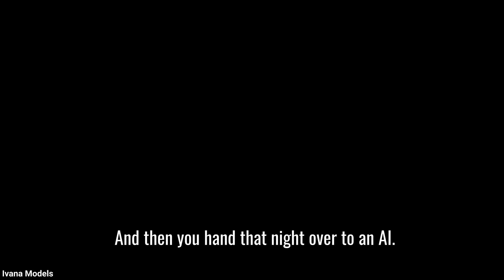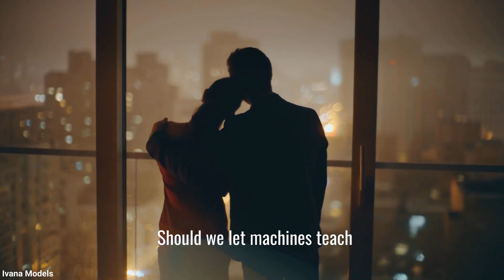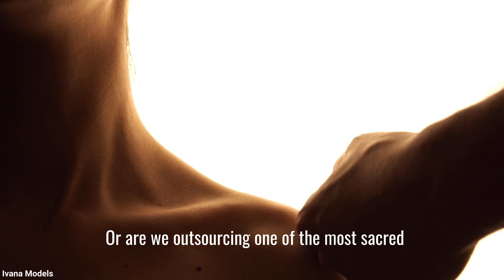What Happens When AI Judges Your Sex Life?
What happens when artificial intelligence dares to judge the most intimate part of your life—your sex life? In this thought-provoking and eye-opening podcast episode, we dive deep into one of the most controversial and fascinating questions of our time: Can AI evaluate intimacy better than we can ourselves? And if so… what unexpected truths does it reveal about love, passion, and connection?

Most people imagine that passion is all about chemistry, fireworks, and dramatic moments. But when AI steps into the bedroom—not physically, but through data, algorithms, and analysis—it notices things we humans often overlook. Instead of focusing on performance or “Hollywood-style passion,” AI shines a light on three surprising factors that may completely change how you view intimacy. These are not the typical “tips and tricks” you’ve heard before. These are scores based on science, psychology, and technology—synchrony, emotional resonance, and afterglow.

In this episode, I explain how researchers are already experimenting with AI to measure intimacy through micro-expressions, heart rate synchrony, tone of voice, and even subtle behavioral cues. The results are astonishing and sometimes uncomfortable. Imagine discovering that your most unforgettable night together scored lower than a quiet, tender moment you barely thought about. Imagine learning that AI considers “afterglow”—the warmth and care after sex—more important than flashy techniques. This is where the future of intimacy research is heading, and it has real implications for relationships, love, and human connection.

Here’s what you’ll learn in this episode:

– Why synchrony—breathing together, moving in harmony, heartbeats aligning—is a stronger indicator of intimacy than raw passion.
– How emotional resonance reveals the importance of safety, laughter, and vulnerability in sex. AI can measure your emotional connection more than your performance.
– Why afterglow—the tenderness that lingers after intimacy—might be the hidden secret to long-term satisfaction and stronger relationships.
– The paradox of AI and love: can technology help us become better lovers, or are we losing the very mystery that makes desire so magical?
– The ethical and emotional dilemmas of turning private moments into data: should we allow machines to score our sex lives, or resist the urge to quantify passion?

This podcast doesn’t just explore technology—it also brings psychology, sex therapy, and relationship science into the conversation. We’ll uncover why intimacy is more about alignment and trust than about performance, and how AI is exposing truths that couples often ignore. Whether you’re curious about the future of relationships, fascinated by the impact of artificial intelligence, or simply want to understand your own love life better, this episode will give you insights that surprise, challenge, and inspire you.

As a relationship therapist and sexual wellness expert, my goal isn’t to scare you with technology—it’s to help you think differently about love and intimacy in the modern world. AI may seem cold and mechanical, but the lessons it reveals—about connection, presence, and care—are actually deeply human. And perhaps that’s the biggest irony: a machine is reminding us of what we already knew but often forget.

So why should you listen until the very end? Because this isn’t science fiction. This isn’t some distant future. This is already happening. Researchers are testing AI-driven intimacy assessments right now. Apps and devices are beginning to measure “relationship health” in ways that would have seemed impossible ten years ago. And as technology grows, we will have to decide: do we use these tools to become better partners, or do we risk losing the raw mystery of human love?

In this episode, I challenge you to reflect on your own experiences. Think about your best intimate memories. Were they loud and dramatic? Or were they quiet, safe, emotionally rich? Did the afterglow matter more than you realized? And if an AI could score your intimacy right now, what would it say?

This is more than just a conversation about sex—it’s about the future of human connection. It’s about how technology is reshaping our ideas of closeness, vulnerability, and desire. It’s about discovering that sometimes, the things we take for granted—like holding someone after intimacy—are actually the most powerful ingredients in love.

By the end of this episode, you’ll understand why synchrony, emotional resonance, and afterglow matter so much. You’ll see how AI is pushing us to re-evaluate what really counts in intimacy. And you’ll walk away with practical, science-backed insights to strengthen your relationships, deepen your connections, and maybe even experience intimacy in a completely new way.